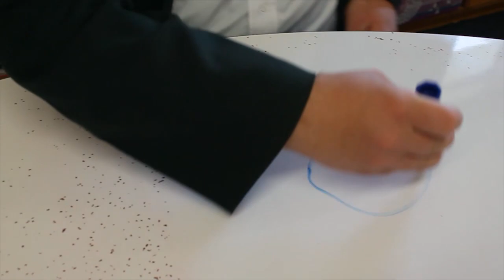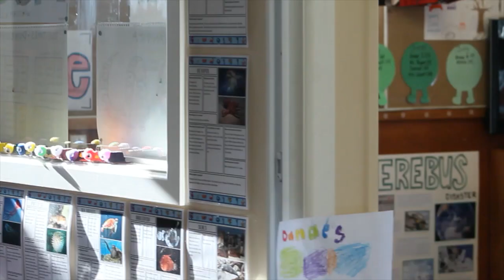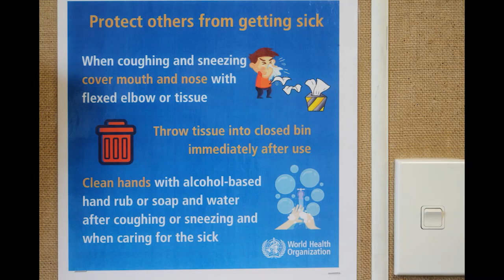Bayfield High School - The Sneeze